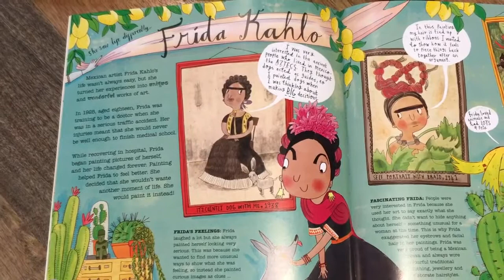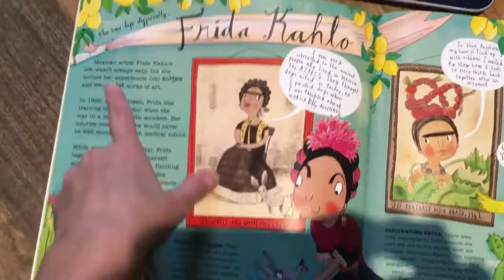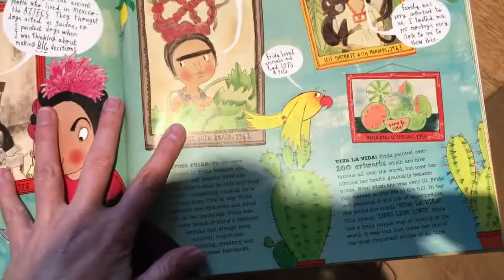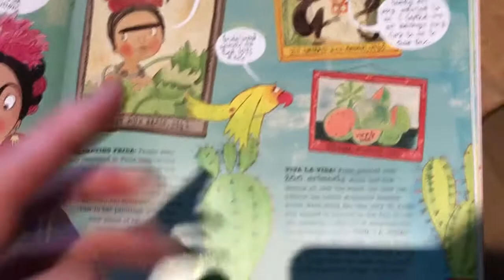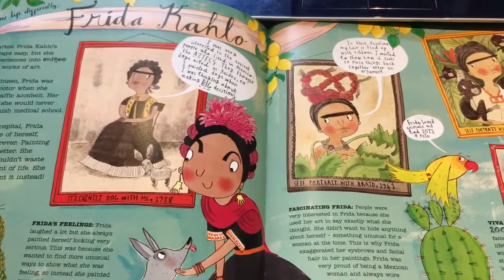w/b 29th June, Lesson 5, English